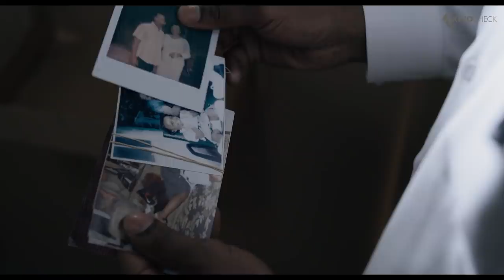JUST MERCY Trailer German Deutsch (2020)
Der junge, afroamerikanische Anwalt Bryan Stevenson (Michael B. Jordan) kämpft für Gerechtigkeit. Nach seinem Abschluss in Harvard hatte er die Wahl zwischen zahlreichen lukrativen Jobs, doch stattdessen geht er nach Alabama, um die dort zu unrecht Verurteilten zusammen mit der dort lebenden Anwältin Eva Ansley (Brie Larson) zu verteidigen. Einer seiner ersten ist der von Walter McMillian (Jamie Foxx), der 1987 wegen des berüchtigten Mordes an einem 18-jährigen Mädchen zu Tode verurteilt wurde, obwohl genug Beweise für seine Unschuld vorliegen.

Note | JustMercy German Trailer courtesy of Warner Bros. Pictures Germany. Bei einem Kauf ändert sich für euch nichts, aber ihr unterstützt dadurch unsere Arbeit. | KinoCheck®